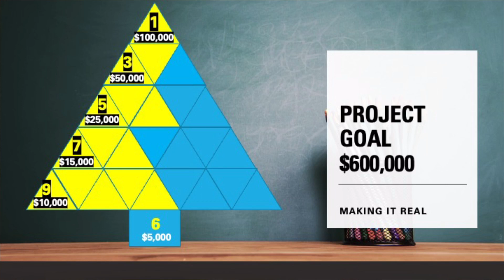July 23, 2023 - The Table | Blackwater UMC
Welcome to The Table service at Blackwater United Methodist Church.
Thanks for joining us! Looking for ways to get connected, or to give online?